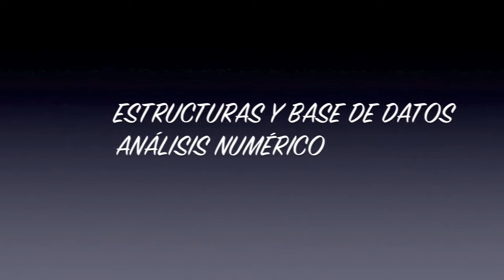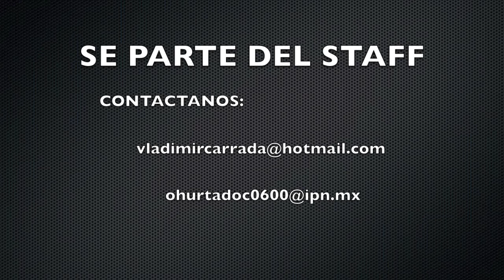EXPO CÓMPUTO 2011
Ven a la expo computo en ESIME zacatenco te esperamos
visitanos tambien en: